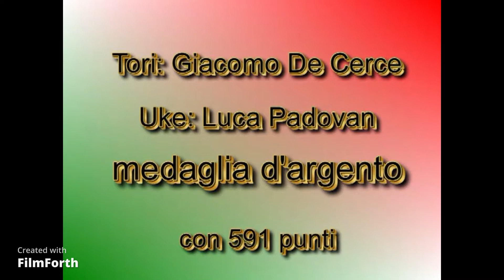ARGENTO KIME NO KATA CAMPIONATO ITALIANO DI KATA 2008 GIACOMO DE CERCE E PIERLUCA PADOVAN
GIACOMO DE CERCE E PIERLUCA PADOVAN
MEDAGLIA D'ORO KIME NO KATA
CAMPIONATO ITALIANO DI KATA 2008
Cervia 30 marzo 2008